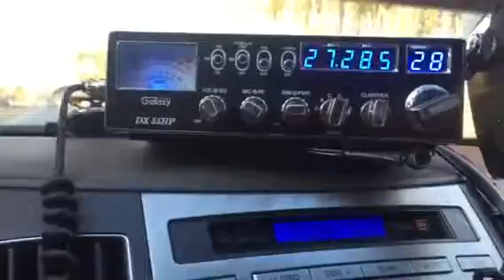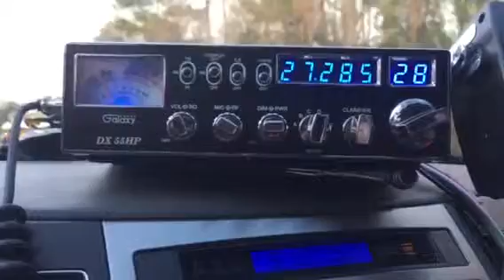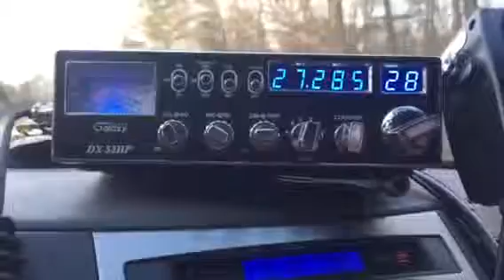963 Chicago, Sylvester Cat IL, Carolina Kidd NC CB 28